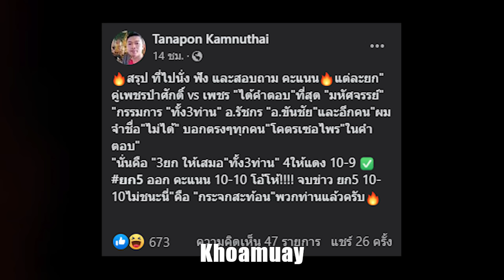ชี้แจงคะแนน คู่ดราม่า 7 สี คู่ เพชรป่าศักดิ์ vs เพชร ได้คำตอบที่สุด มหัศจรรย์ ์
โพสจาก พี่เจี๋ยบ รามอินทรา
สรุป ที่ไปนั่ง ฟัง และสอบถาม คะแนน แต่ละยก"
คู่เพชรป่าศักดิ์ vs เพชร "ได้คำตอบ"ที่สุด "มหัศจรรย์"
"กรรมการ "ทั้ง3ท่าน" อ.รัชกร "อ.ขันชัย"และอีกคน"ผมจำชื่อ"ไม่ได้" บอกตรงๆทุกคน"โคตรเซอไพร"ในคำตอบ"
"นั่นคือ "3ยก ให้เสมอ"ทั้ง3ท่าน" 4ให้แดง 10-9 ✅
ยก5 ออก คะแนน 10-10 โอ้โห้! จบข่าว ยก5 10-10ไม่ชนะนี่"คือ "กระจกสะท้อน"พวกท่านแล้วครับ